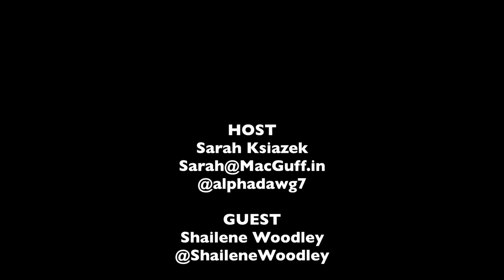Shailene Woodley Red Carpet Interview - The Fault in Our Stars | The MacGuffin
On the night of the "Demand Our Stars" event in Dallas, Texas for the upcoming release of The Fault in Our Stars, the MacGuffin was able to interview author John Green and actors Nat Wolff, Ansel Elgort, and Shailene Woodley as they hit the red carpet.